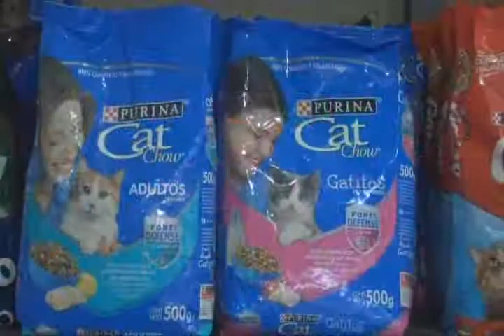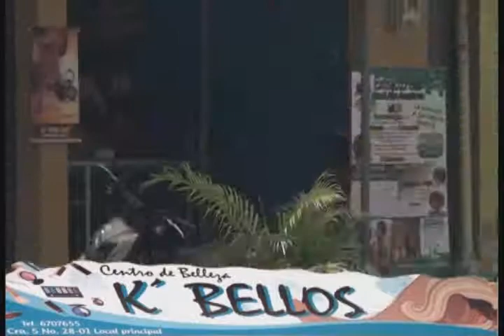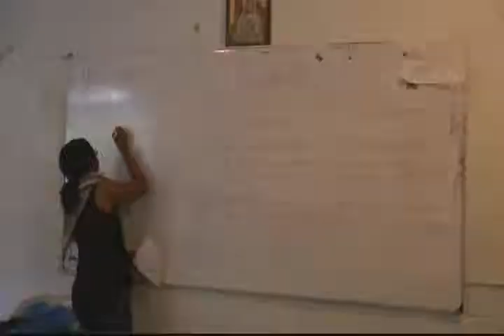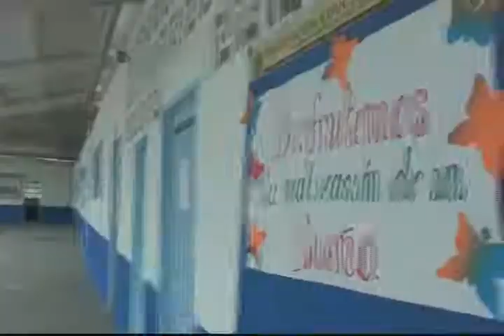RTV NOTICIAS DEL CHOCO,EMISIÓN DEL 21 DICIEMBRE DE 2016